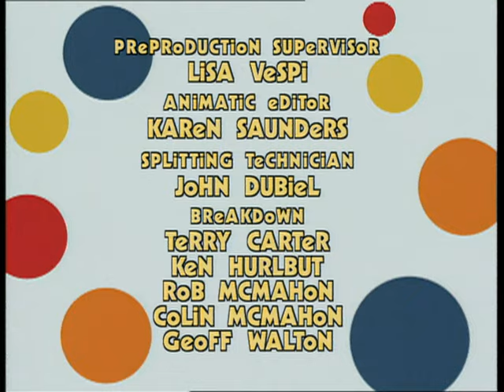Olinek Okrąglinek: Ep.27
AAAAACHOOO!  Housey has the sneezies and he’s a little green around the gables and wonky under the windows.  It’s time for some Polie-style sprucing up, some tender lovin’ care that’ll make Housey feel better.

Olie and Billy are intent on building the “biggest, most humongous fanciest card house in the whole universe”.  It’s big kid stuff.

The Bevel’s are having a Bongo-a-go-go Barbecue and the Polies are invited.